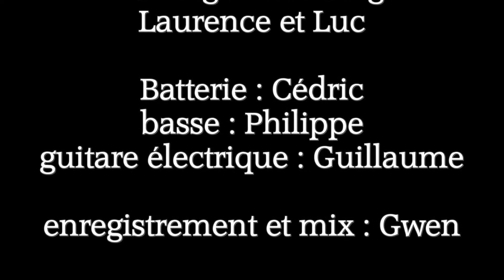Luc LE GUENNEC - A Port Boinot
clip tourné à Niort , au port Boinot, du nom de l'usine de traitement de peaux de chamois et de ganterie, et port de commerce reliant l'océan par le marais poitevin.